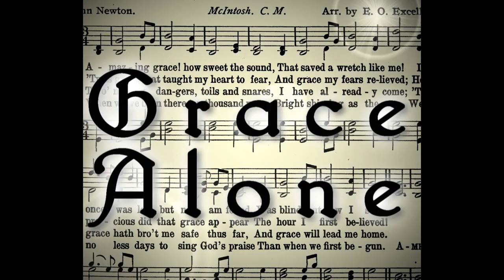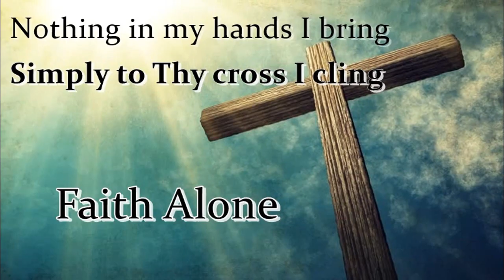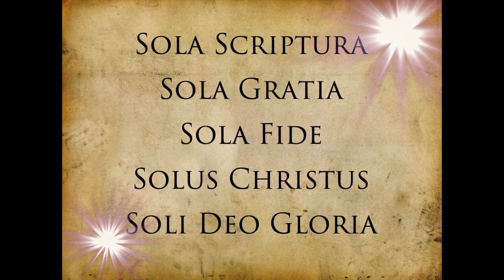Reformation 500: A Mighty Fortress Is Our God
In view of and in celebration of the 500th anniversary of Martin Luther nailing his 95 Theses to the door of the Wittenberg Castle church, here's one of the most well-known of Luther's hymns, done (I believe) in the most appropriate and manliest of styles.

Also used as the intro theme for Dr. James White's podcast, "Radio Free Geneva" (hi Rich!), this song is track 10 on my 2016 Christmas album, "O Come Emmanuel."

The album is available through CD Baby or from rockhillrecords.com.